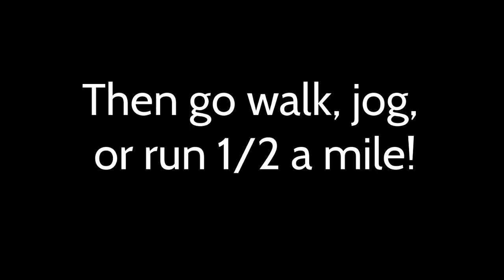Free Fitness Friday Bodyweight